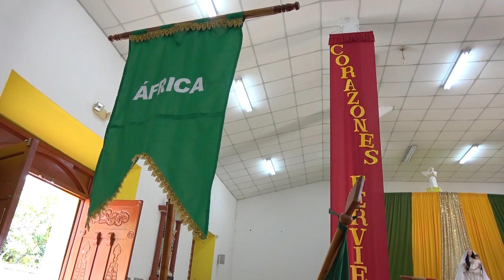Celebración del DOMUN Parroquia San Rafael Arcángel elsalvador catolicos #2023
Parroquia San Rafael Arcángel del municipio de San Rafael chalatenango.